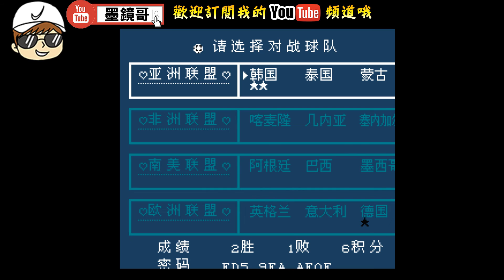墨鏡哥｜幹到你殘廢！童年經典🔴《熱血足球》第2集！